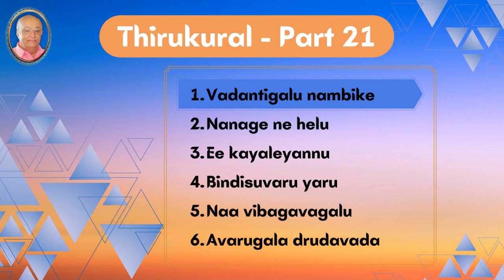Vadantigalu nambike - Thirukural Part 21 - Thiruvallavur